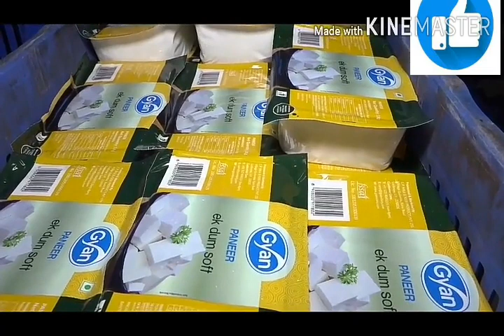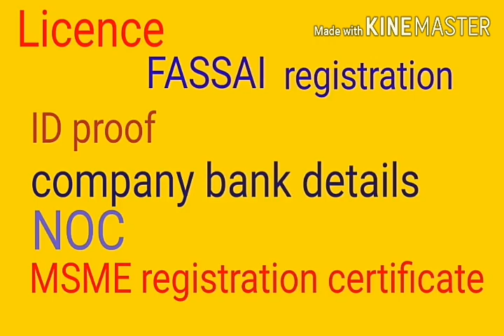Milk processing business/ పాల పదార్థాల తయారీ వ్యాపారం/cheese making business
ఈ వీడియోలో  milk processing industry  గురించి explain చేశాను ఈ వీడియోను పూర్తిగా skip  చేయకుండా చూస్తే మీకు  business వివరాలు తెలుస్తాయి.
For full details contact
 MSME govt of India
and institute of industrial development got off India
ఈ ఛానల్ లో  రకరకాల వ్యాపారాలకు  సంబంధించిన  వీడియోస్ ను అప్లోడ్ చేశాను; అవి కూడా  చూడండి

This video is non-promotional,you need to get proper training and knowledge about the concerned employment idea. Before starting a business, I suggest you to first get training and other knowledge from the manufacturer of the machine.This video is created only to provide educational information about the above said business. This channel is not responsible for any profit or loss in any business. It all depends on business strategy and your hard work. You must research yourself before start any business.

Click on::::

For
Trending and Profitable Business ideas.

Evergreen and Excellent business ideas.

click on::::;